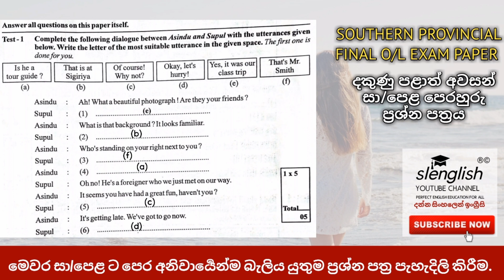2020 සා/පෙළ ඉංග්‍රීසි අවසන් පෙරහුරු ප්‍රශ්න පත්‍රය | SOUTHERN PROVINCE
ඉතාමත් සීඝ්‍රයෙන් ලංකාව පුරා ජනප්‍රිය වන slenglish අපගේ YouTube නාළිකාව සමඟ එකතු වුණු ඔයාට ගොඩක් ස්තුතියි.

අපි මේ වීඩියෝ එකෙන් කතා කරන්නේ සා/පෙළ විභාග ප්‍රශ්න පත්‍රයට බෙහෙවින් සමාන දකුණු පළාත් 3 වන වාර පරීක්ෂණ ඉංග්‍රීසි ප්‍රශ්න පත්‍රය.

මෙම වීඩියෝව සම්පුර්ණයෙන්ම නරඹන්න  කමෙන්ට් කරන්න, ලයික් කරන්න, ශෙයාර් කරන්න. දිගටම අප සමඟ රැඳී සිටින්න.

අළුත්ම වීඩියෝවක් දාපු සැණින් දැන ගැනීමට NOTIFICATION සක්‍රිය කර තබා ගන්න.

සාමාන්‍ය පෙළ විභාගයට උනන්දුවෙන් සූදානම් වන ඔබට, ඔබගේ ඉංග්‍රීසි උසස් සාමාර්ථ සඳහා slenglish YouTube නාලිකාව විසින් ගෙන එනු ලබන වටිනා වීඩියෝ මාලාවෙන් විශාල වටිනාකමක් ලබා ගන්න.

*වඩාත් පැහැදිලි දර්ශන සඳහා ඔබේ YouTube තිරයේ දකුණු අත පැත්තේ ඉහළ ඇති කුඩා තිත් 3ක ළකුණ ටච් කර එහි එන කුඩා තිරයේ Quality : යන්නට ඉහළ අගයක් ලබා දෙන්න eg. 720 p / 1280

දකුණු පළාත් අවසන් සා/පෙළ ඉංග්‍රීසි ප්‍රශ්න පත්‍රයේ ඉතිරි ප්‍රශ්න නැරඹීමට 👇 පහත ලින්ක් එක භාවිතා කරන්න.